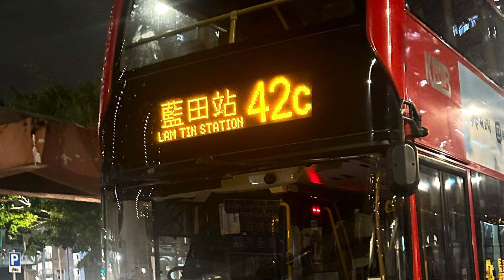九巴42C線往藍田站報站 新增黃大仙廟新增九巴優惠站，取消934洗腦版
0:01 花絮
0:06 歡迎乘搭九龍巴士
1:04 長康邨康順樓
1:32 職安健學院
1:59 長康邨康富樓
2:26 青衣警署
2:52 綠悠雅苑
3:13 青衣邨宜業樓
3:41 楓樹窩體育館
4:02 青衣轉車站－長安總站
4:38 荃富街公園
5:12 大窩口轉車站
5:35 國瑞路公園
5:59 屏麗徑
6:22 石英徑
6:45 業成街
7:08 華員邨
7:31 夏日賞童遊
8:02 畢架山花園
8:41 豐力樓
9:04 天馬苑
9:21 黃大仙廟新增九巴優惠站
9:35 龍翔官立中學
10:01 黃大仙轉車站－黃大仙廟 B5月台
10:31 黃大仙轉車站－沙田坳道
10:59 四美街
11:22 彩虹轉車站－碧海樓
11:51 啟業邨
12:14 九龍灣站
12:35 牛頭角下邨
12:58 觀塘道休憩處
13:24 創紀之城
13:48 觀塘轉車站－觀塘市中心
14:18 觀塘游泳池
14:39 藍田站
14:59 多謝乘搭
15:32 花絮